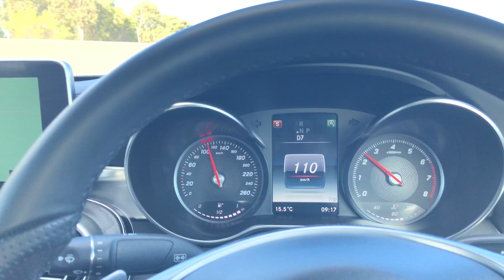McLaren Vale in a Mercedes C300 Cabriolet | Episode 48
Touring the wine country of Adelaide in a brand new C300 Cabriolet.